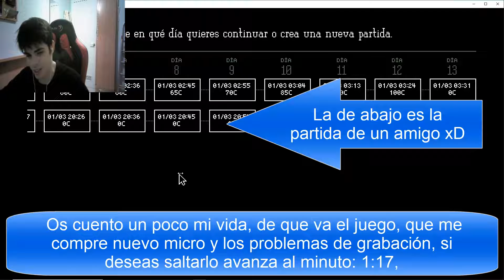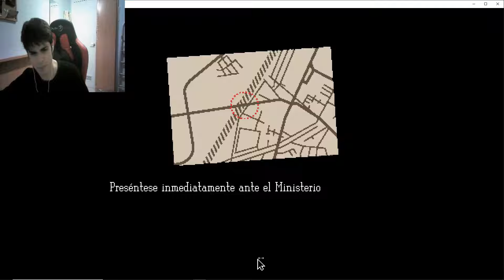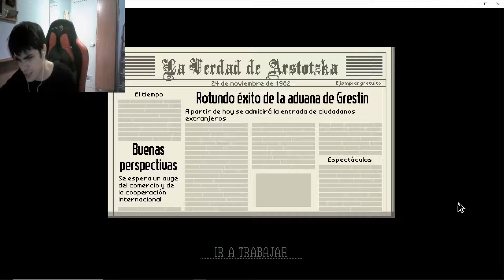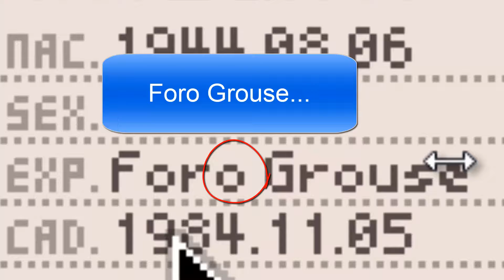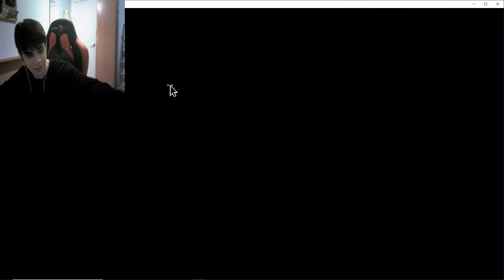¡Papeles en regla, o te das media vuelta! 1# Papers Please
¡Hey! Hoy comenzamos nueva saga trabajando en la aduana de Grestín, un trabajo estresante y horriblemente pagado en un país, (Artozka), el cual no deja de dar tumbos con su legislación, un trabajo donde prácticamente lo único que importa es llegar a fin de mes. Disfruta ❤